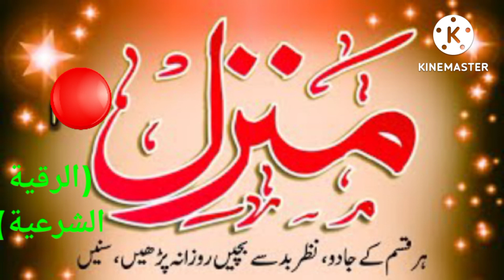Manzil || Ruqyah Shariah || Protection Against Black Majic, Jin, Sihir, Evil Eyes And Jealousy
Best Manzil ( Ruqyah Shariah ) Dua Against Black Majic, Jinns, Sihir, Bad Evil Eyes And Jealousy.